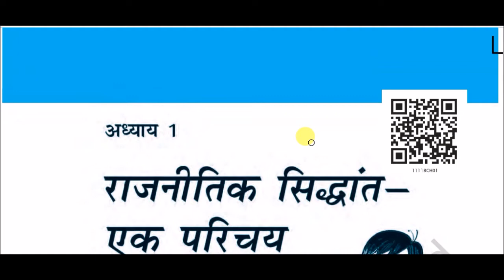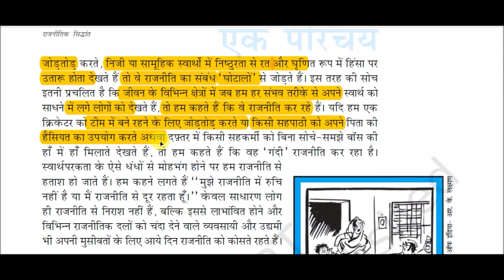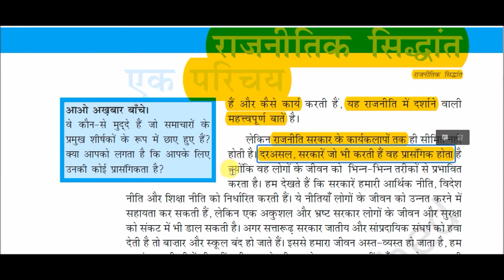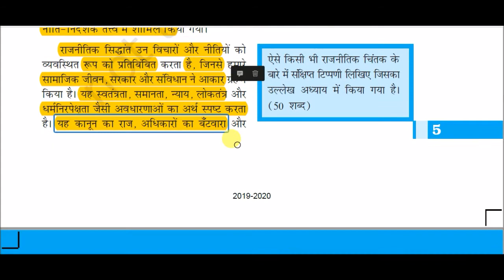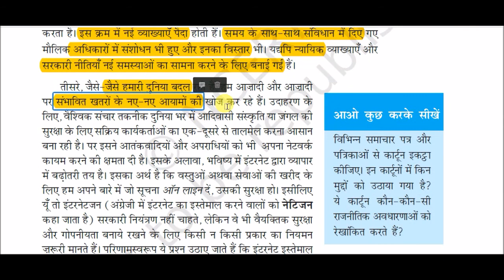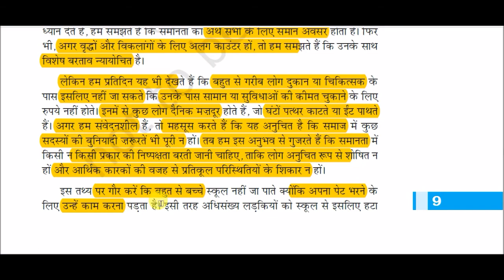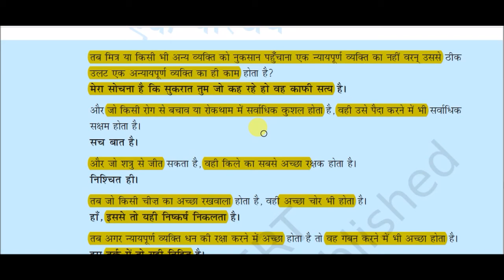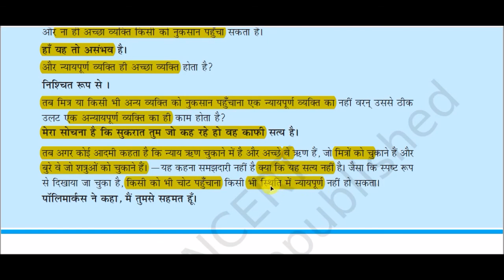NCERT Book XI (Political Science) || राजनीतिक सिद्धांत -: राजनीतिक सिद्धांत एक परिचय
Political theory an introduction for All Competitive Exams like SSC, Railway, IB, Bank, UPSC, BPSC, MPSC, PCS, etc.